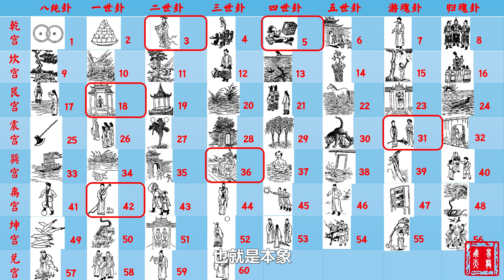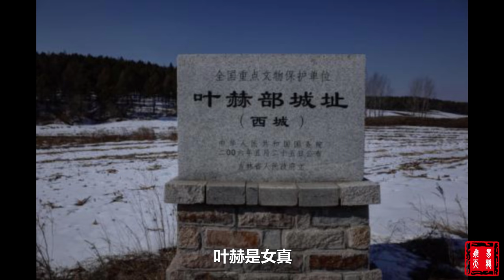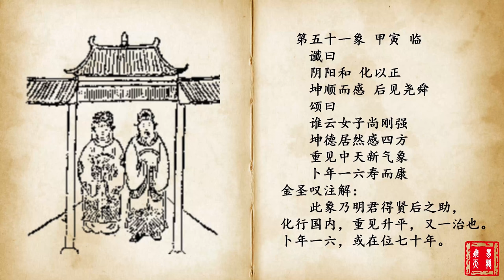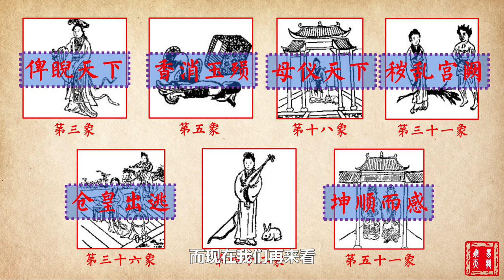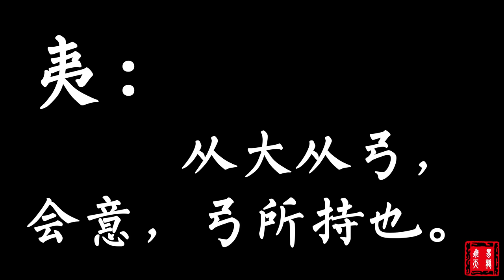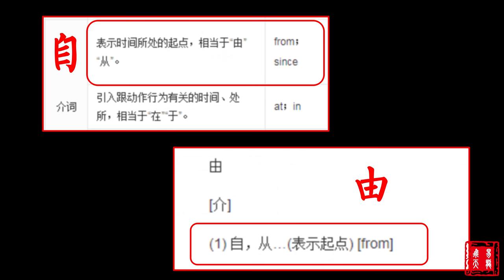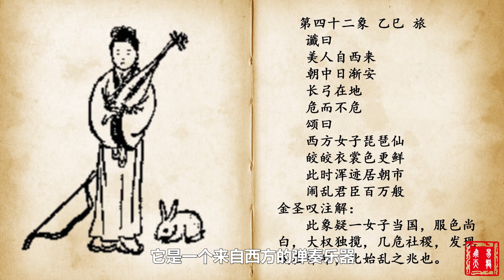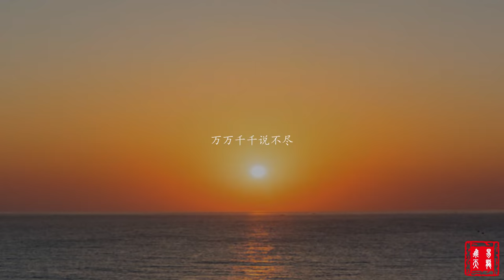推背图第42象解读（上）| 推背图预言了中国的民主运动和颜色革命 | 图像中的西方女子究竟是谁 | 长弓在地预言了什么 | 推背图中的七个女人又都是谁？ | 易龙飞天解读推背图推背圖四十二象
推背图预言了中国改革开放后，所面临的的挑战，那么都有哪些挑战呢？西方的美人到底是谁？西方女子指的是谁？琵琶仙又是何人？琵琶代表了什么？中国的民主运动何时开始的？长弓在地预言了什么？

关注易龙飞天推背图考证系列~点赞，转发，分享，订阅就是对我的最大支持~

推背图第四十二象 乙巳 旅
　　谶曰
　　美人自西来
　　朝中日渐安
　　长弓在地
　　危而不危
　　颂曰
　　西方女子琵琶仙
　　皎皎衣裳色更鲜
　　此时浑迹居朝市
　　闹乱君臣百万般
　　金圣叹注解：
　　此象疑一女子当国，服色尚白，大权独揽，几危社稷，发现或在卯年，此始乱之兆也。

    推背圖預言了中國改革開放後，所面臨的的挑戰，那麽都有哪些挑戰呢？西方的美人到底是誰？西方女子指的是誰？琵琶仙又是何人？琵琶代表了什麽？中國的民主運動何時開始的？長弓在地預言了什麽？

推背圖第四十二象 乙巳 旅
　　讖曰
　　美人自西來
　　朝中日漸安
　　長弓在地
　　危而不危
　　頌曰
　　西方女子琵琶仙
　　皎皎衣裳色更鮮
　　此時渾跡居朝市
　　鬧亂君臣百萬般
　　金聖嘆註解：
　　此象疑壹女子當國，服色尚白，大權獨攬，幾危社稷，發現或在卯年，此始亂之兆也。